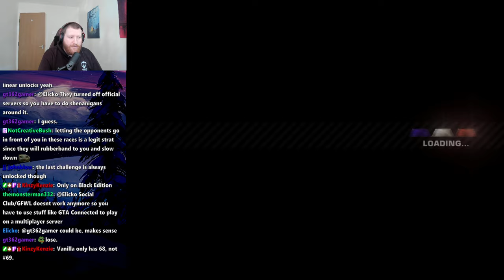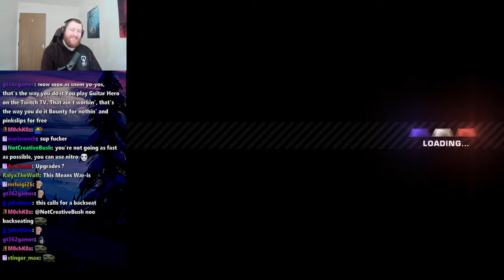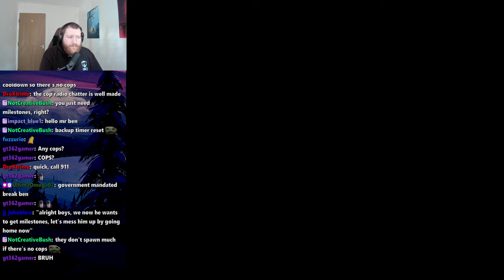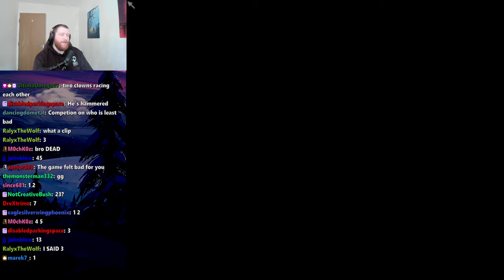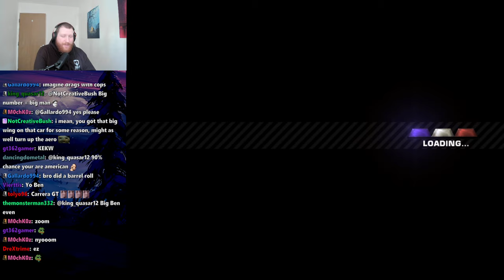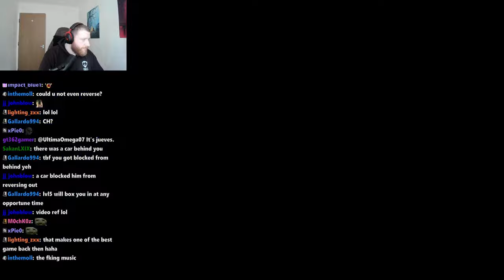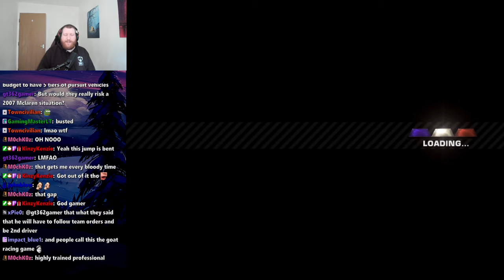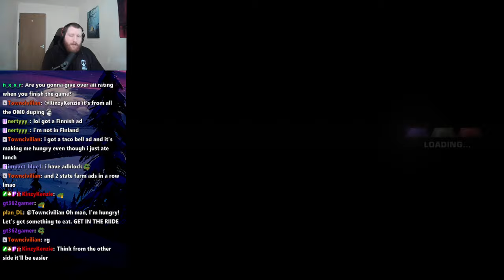Need For Speed: Most Wanted - Part 6